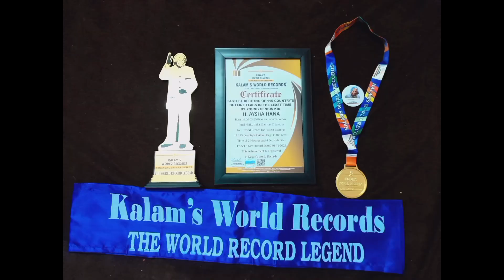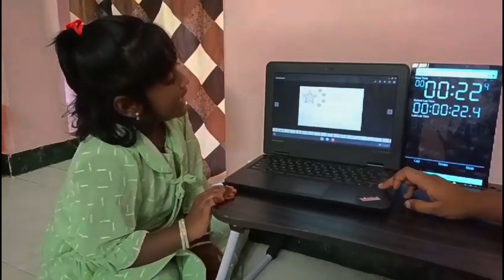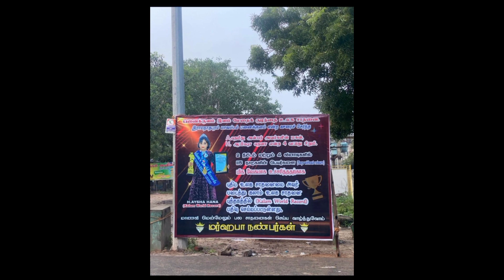🥰இத உங்களோட share பன்றதுல எனக்கு ரொம்ப சந்தோஷம்/Genius kids / எங்கள் வீட்டு மேதைக் குழந்தைகள்🤲🤲🤲